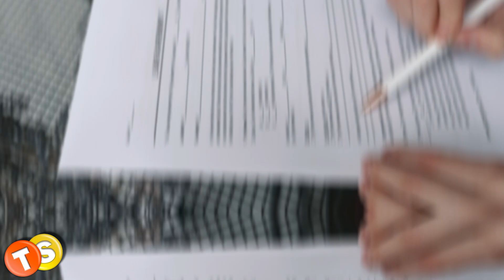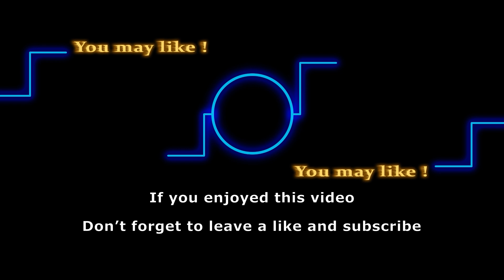How much money has Michelle Stafford made on Young and the Restless?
Michelle Stafford’s role on Y&R is a reason she is counted among the top richest stars in the soap world. So how much net worth does Stafford exactly has to her name? Let us find out.

Track: Sunset Dream
Artist: Cheel

Here are some of the shows that we love to follow:
General Hospital
Days of Our Lives
Gold Rush
Street Outlaws
Deadliest Catch